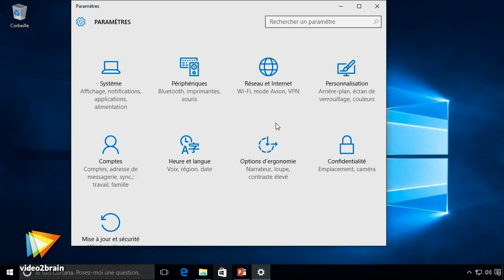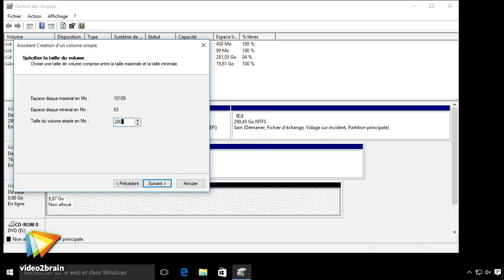Windows 10 : L'administration - trailer | video2brain.com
​Mettez en œuvre la configuration, l'administration, et le déploiement de Windows 10

Optimisez les performances de votre système d'exploitation en adoptant Windows 10 ! Si vous êtes déjà utilisateur de Microsoft Windows ou que vous souhaitez améliorer votre environnement de travail, découvrez cette formation de Philippe Varlet. Prenez en main la nouvelle ergonomie et les nombreuses fonctionnalités adaptées à la tablette tactile, au poste de travail classique ou encore au smartphone. Familiarisez-vous avec l'interface et découvrez les mises à jour automatiques disponibles avec la version 10 de Windows. Mettez en place votre environnement de travail, apprenez à gérer les périphériques et à configurer les réseaux. Puis, découvrez comment paramétrer les différents accès. Enfin, gérez la surveillance et la maintenance de vos disques et déployez votre système à travers les différentes solutions offertes. Vous serez alors en mesure d'administrer Windows 10 selon vos besoins et desiderata.